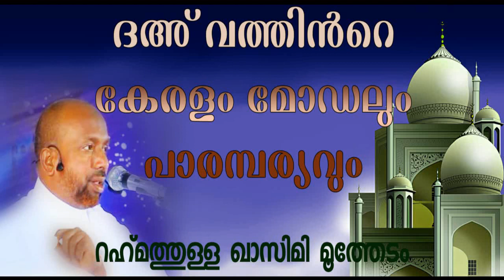"ദഅ് വത്തിൻറെ കേരളം മോഡലും പാരമ്പര്യവും" ഉസ്‌താദ്‌ റഹ്‌മത്തുള്ള ഖാസിമി മൂത്തേടം